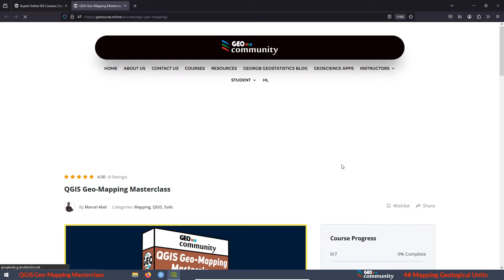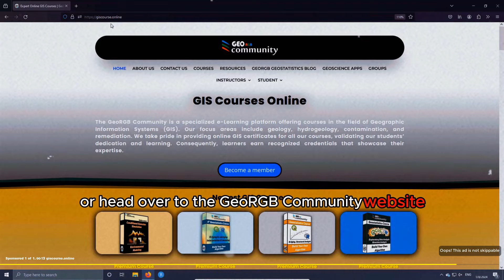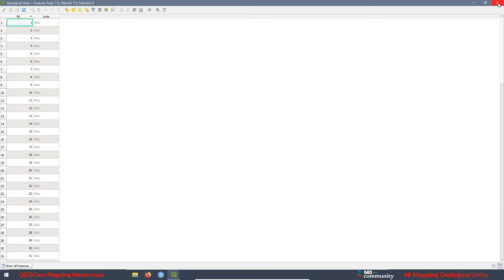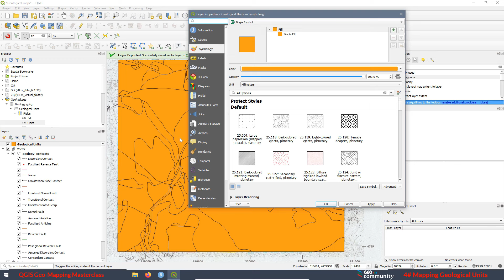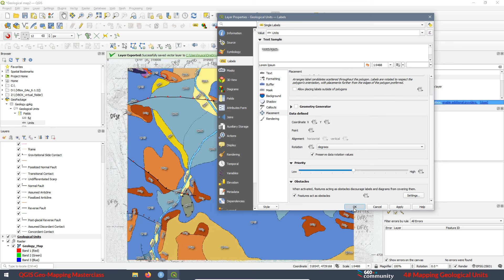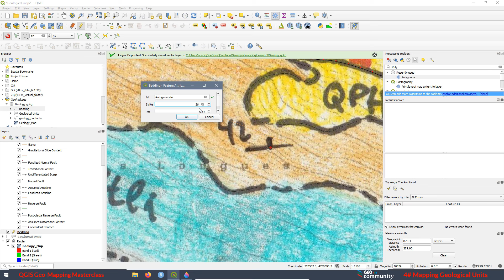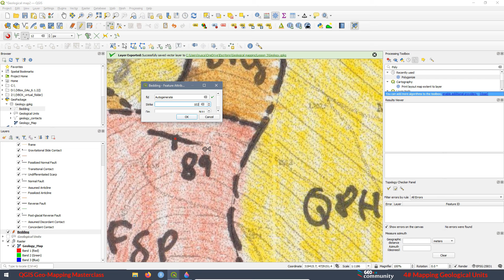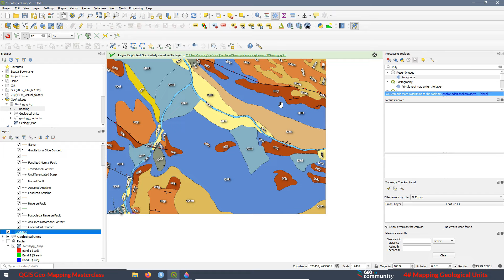QGIS Mapping Geological Units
In this lesson, we began by polygonizing the geological contact layer to create distinct geological units, which were then added to the geopackage database. We added a new field to assign names to each geological unit and worked on labeling these units to enhance map readability. We also covered how to assign specific symbologies through various colors to visually distinguish these units.

Further, we introduced additional geological information to the map, such as strike and dip measurements from field data. For this purpose, a new layer named "bedding" was created in the database, with fields for both the strike angle and the dip angle. We then downloaded and utilized the Azimuth Measurements plugin to measure the strike angle relative to north, which is crucial for accurate map representation.

We proceeded to digitize all beddings on the map, assigning accurate strike and dip angles to each. Finally, we explored how to add and configure the appropriate symbols for the bedding to ensure that these entities are displayed correctly and informatively on the map.